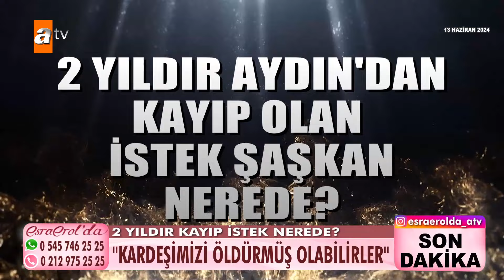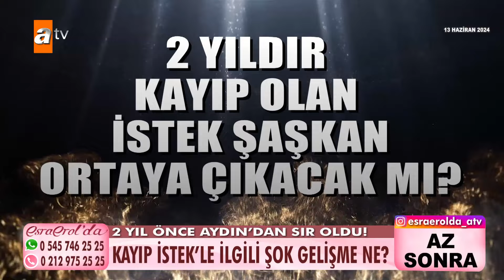Kayıp İstek'le ilgili şok gelişme ne? - Esra Erol'da 14 Haziran 2024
39 yaşındaki evli üç çocuk annesi İstek Şaşkan’a Temmuz 2022’den beri ulaşılamıyordu. İstek’in hayatından endişen eden ailesi onu aramak için stüdyoya geldi. Aile kızlarının 2 yıldır sığınma evinde olduğunu düşünüyordu. Esra Erol Aydın’dan kayıplara karışan İstek Şaşkan’ı bulduklarını açıkladı. Güzel haberi alan anne İkran Hanım, göz yaşlarına hakim olamadı. Öldü sanılan İstek Hanım yayına bağlandı. Ailesi iki yıl sonra ilk kez sesini duydu.